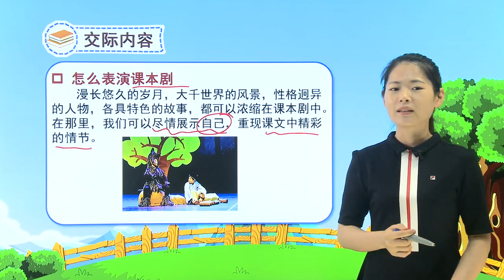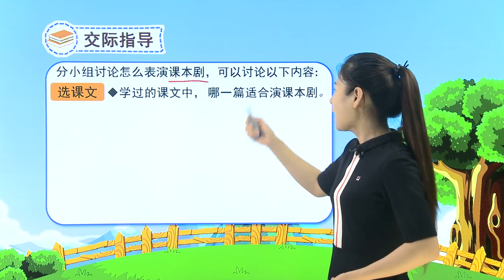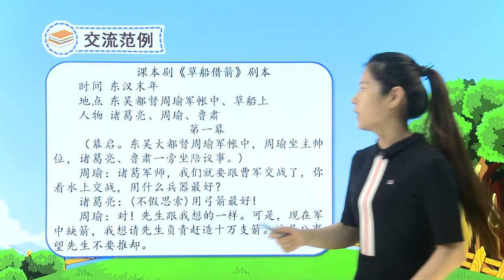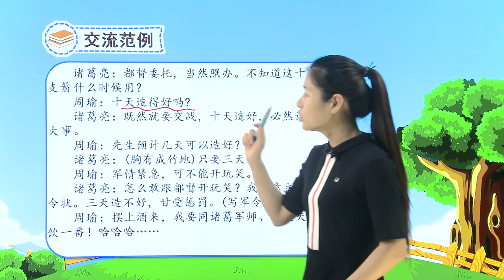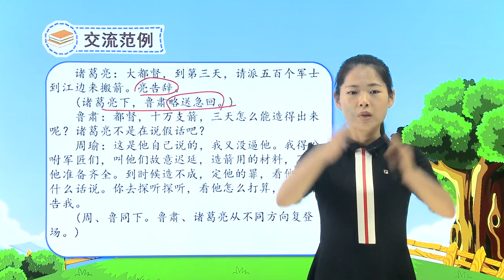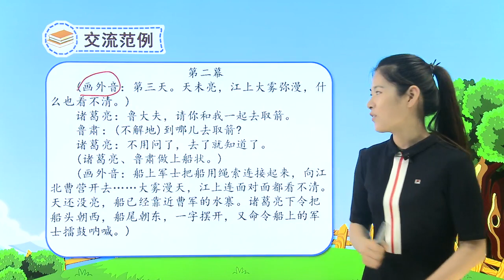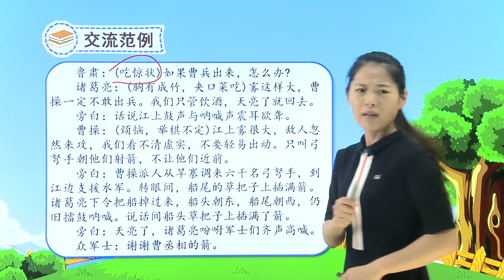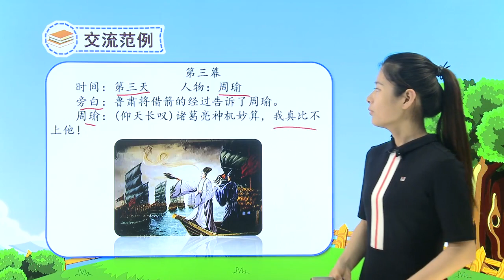人教版小学语文五年级下册 口语交际 怎么表演课本剧